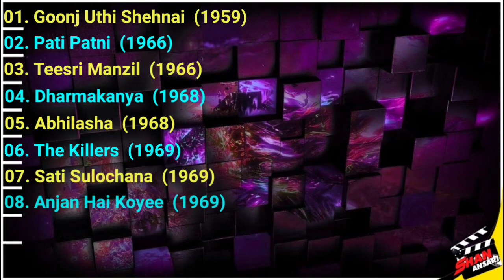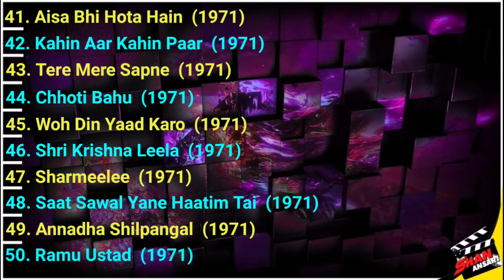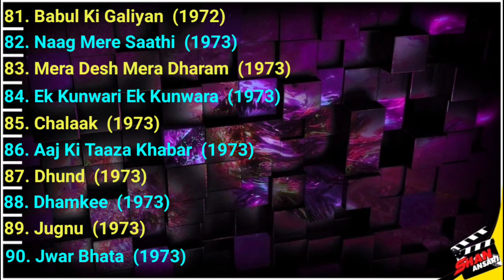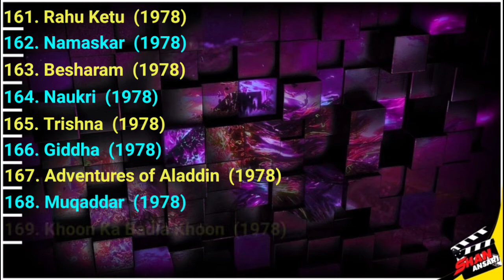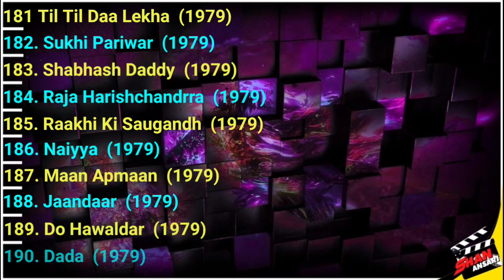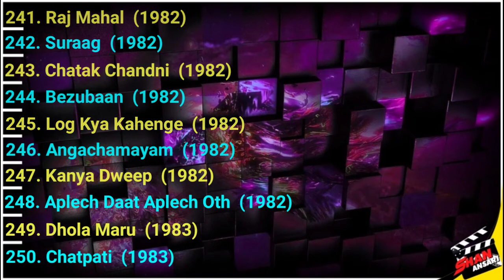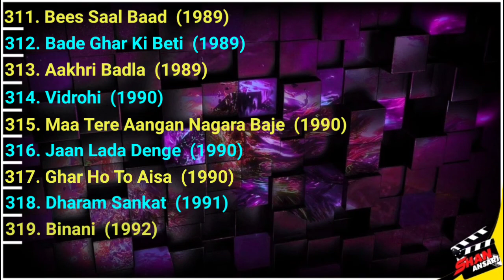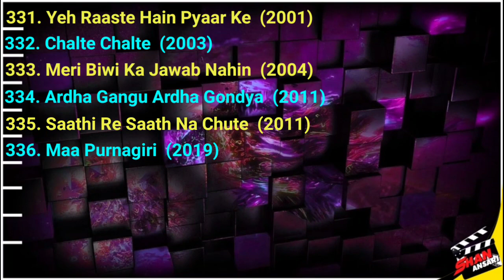Jayshree T. - Movies List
About = Jayshree Talpade

Jayshree Talpade (born c. 1953) is an Indian actress and dancer who mostly plays in Bollywood films.